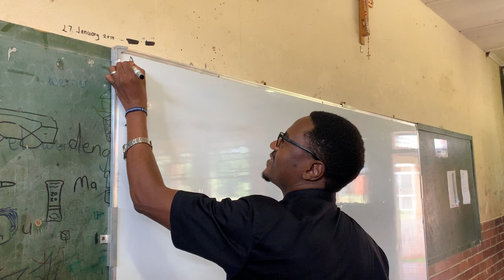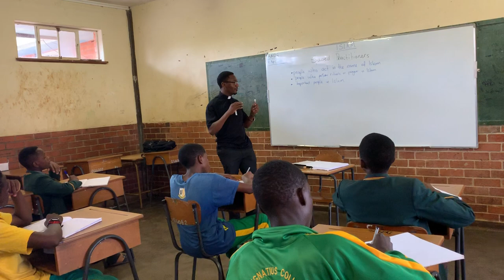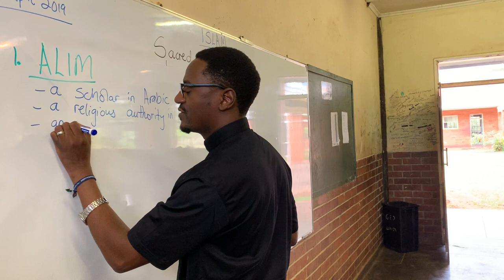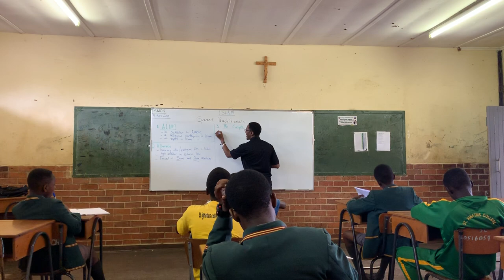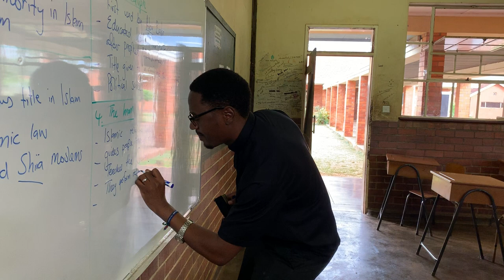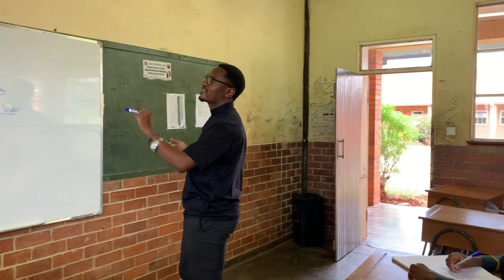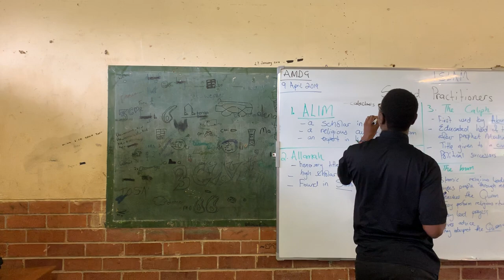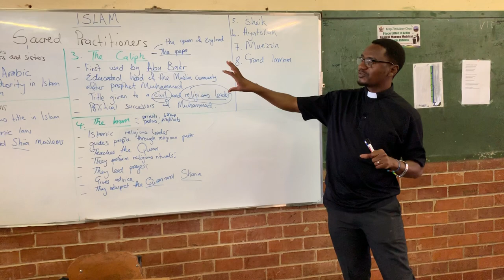Fr Padya Sj teaching FRS at St Ignatius College Zimbabwe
a video done at St Ignatius College on a topic chosen for evaluation purpose. do not mind the different uniforms as this class was done after normal school time. the learners are Form 3 students doing Family and Religious Studies. the topic is Religious Practitioners in Islam.